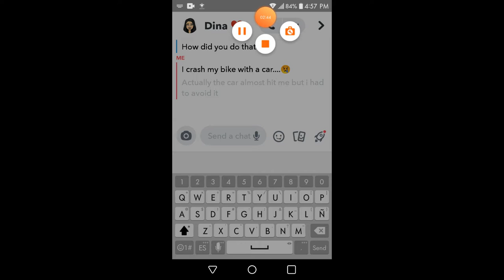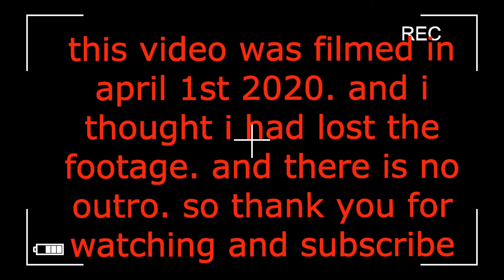BLEEDING TOOTH PRANK ON FRIEND